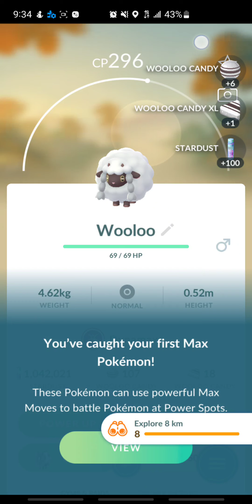Max Power Catching & Fighting! WOOLOO VS. SKWOVET | Pokémon Go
Pretty cool animations but the ball got stuck and glitched out near the end so it was good that I quick caught it so i could leave with ease